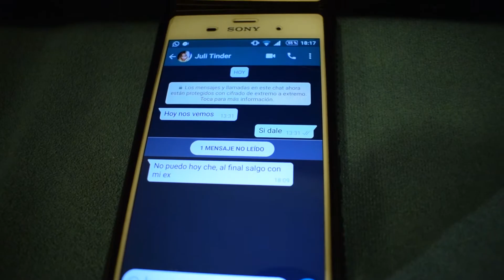JULIO VS. AFEITADORA / ISER 2019 - 2DO. PRODUCCIÓN Y DIRECCIÓN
ISER
Producción y Dirección de Radio y TV
Materia: Postproducción
Profesora: Laura Rego

INTEGRANTES:
- Díaz, Rodrigo
- López Cabrera, Juan
- Miranda, Florencia
- Nichepurenco, Melanie
- Núñez, Ignacio